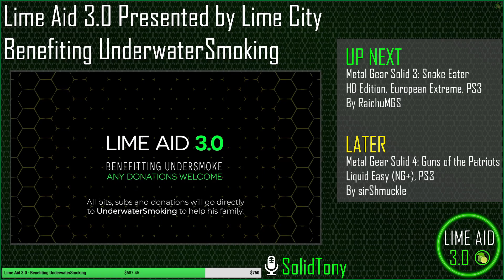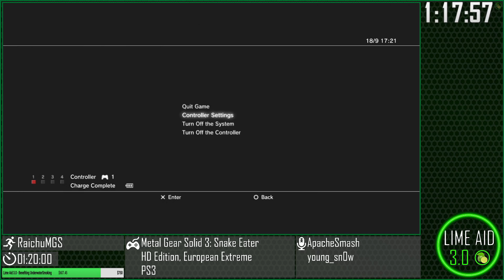Metal Gear Solid 3: Snake Eater by RaichuMGS in 1:17:57 RTA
Run at Lime Aid 3.0 Marathon Presented by Lime City, Benefiting UnderwaterSmoking.